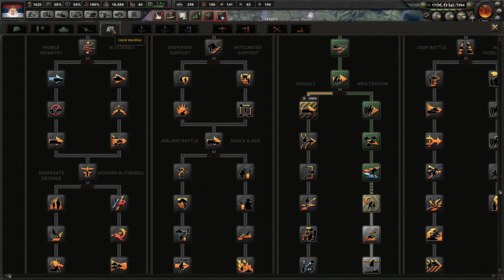HOI4 Kaiserreich Greater Kingdom of Serbia forms Yugoslavia 4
Support ya boi by buying games Support ya boi by buying games